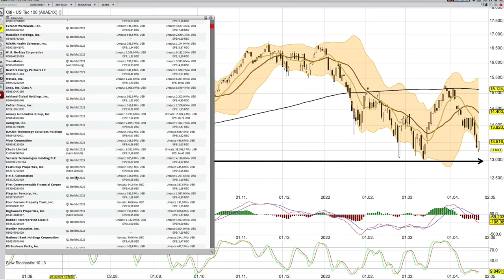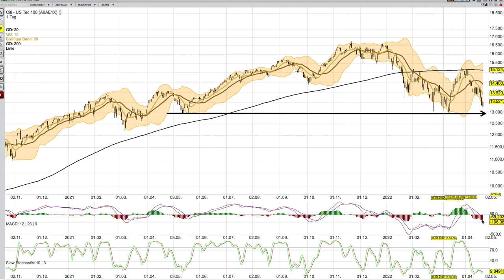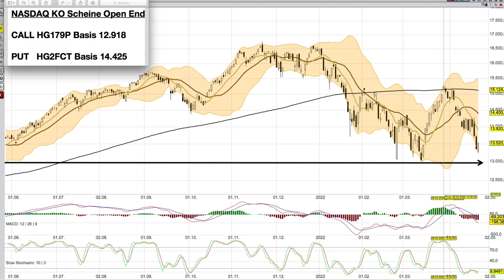NASDAQ Analyse ab dem 26 April